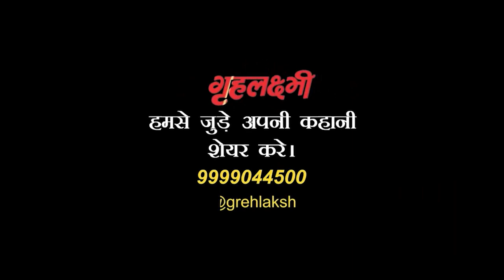Orissa Lok Katha | लोक कथाएं | Hindi story | By Jayshree Sethi | Grehlakshmi